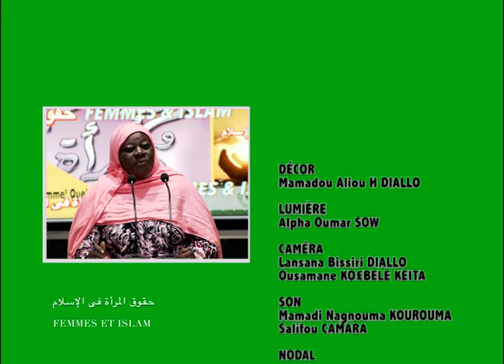فضل العشر الأواخر من رمضان "FEMMES ET ISLAM": LES MERITES DE LA NUIT DU DESTIN (MANINKA)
فضل العشر الاواخر وليلة القدر في رمضان
L'importance de la nuit du destin et  les dix derniers jours de ramadan